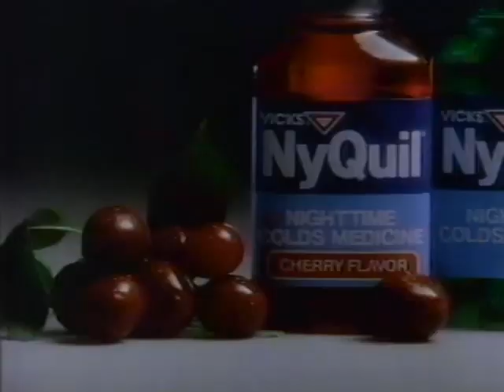80's Ads NyQuil Cherry Flavor 1987 remastered